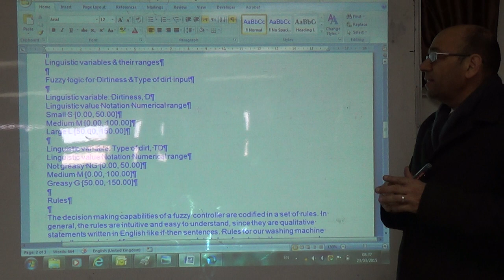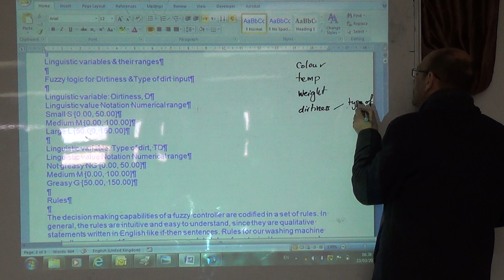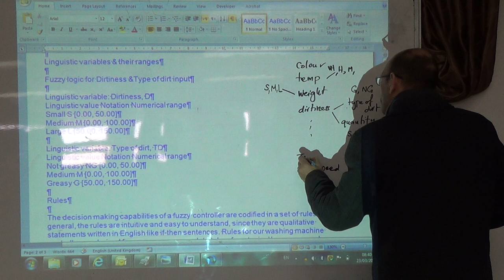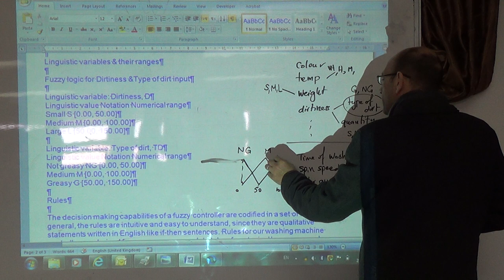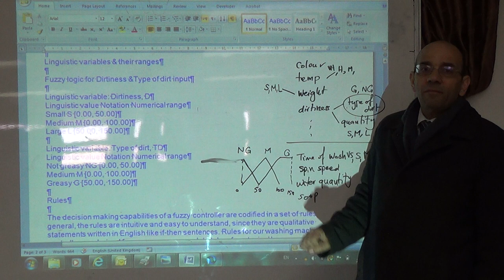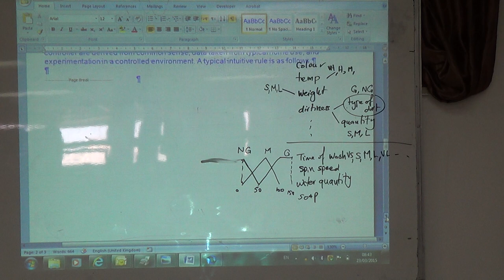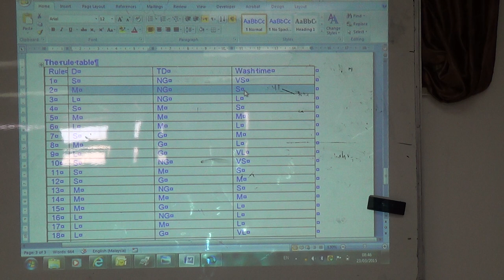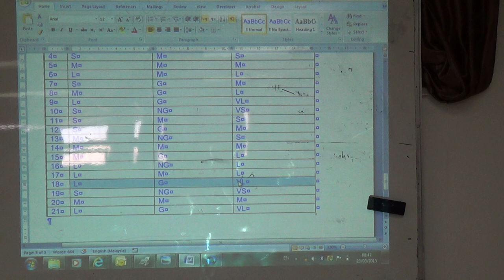Fuzzy sets and rules for a simple washing machine (a), 23/3/2015